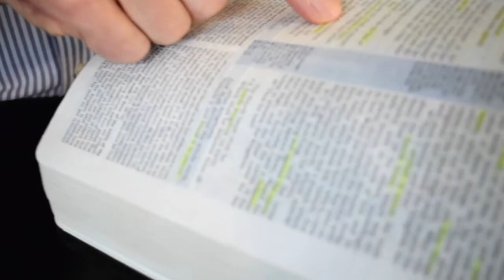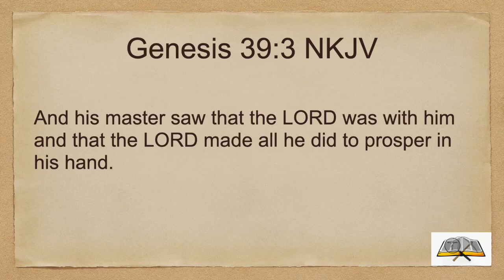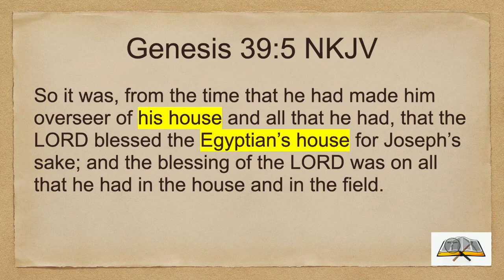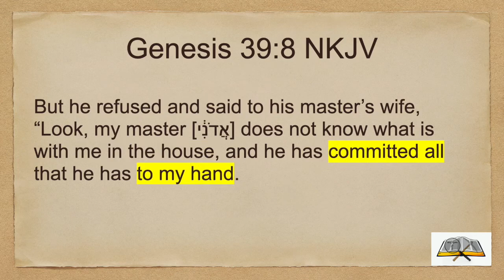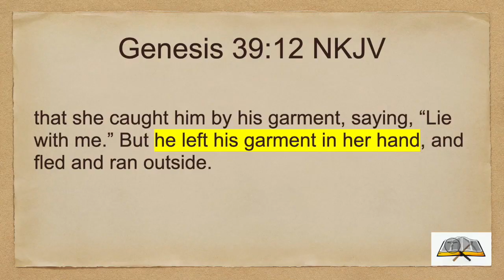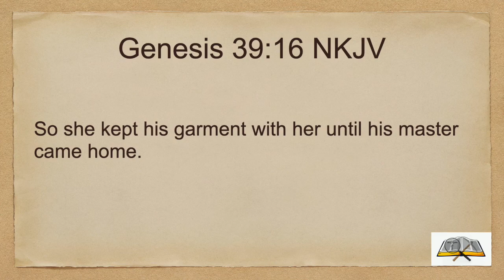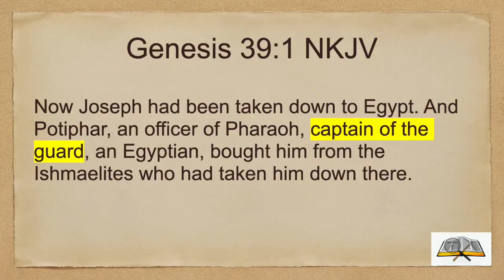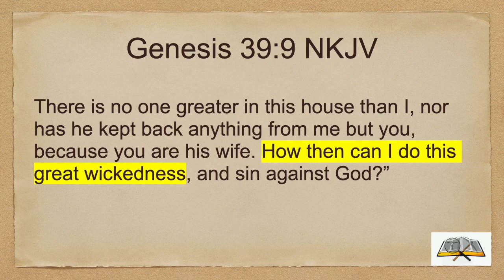Genesis 39 (9/25/2021) Whose House?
This is one of the most powerful stories of Genesis when it comes to victory over sin. Joseph takes an approach that leaves us at least three main details that can make such a positive difference in the outcome.